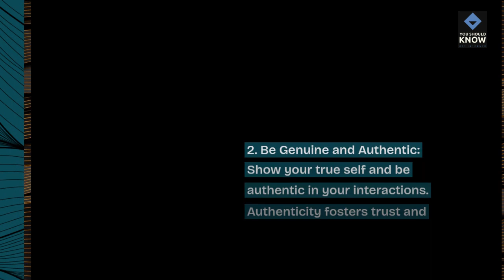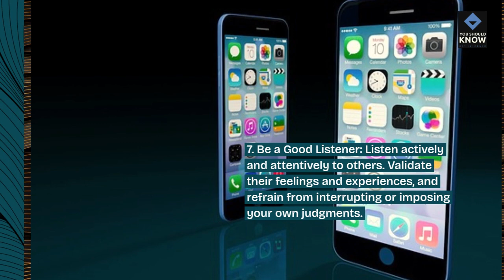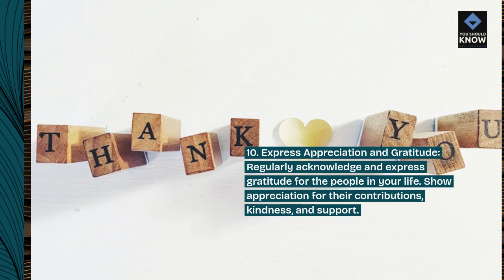Top 10 Ways to Develop Meaningful Relationships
Enhance the quality of your relationships with practical tips and strategies that foster connection, communication, and mutual understanding.